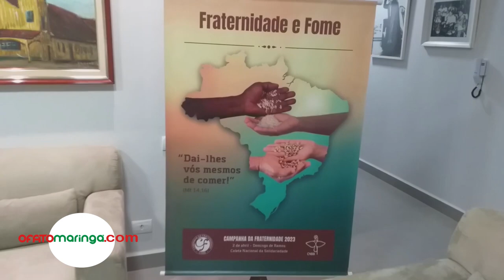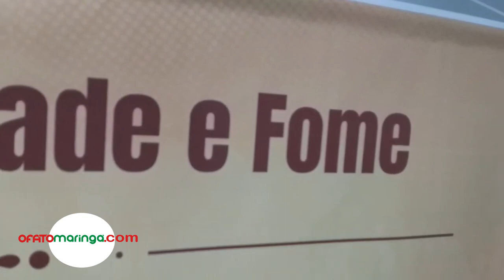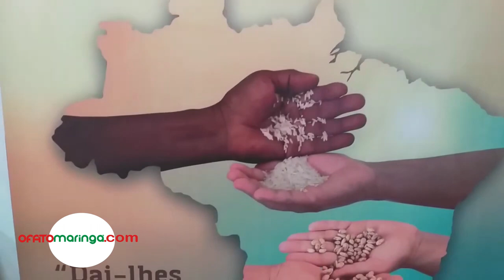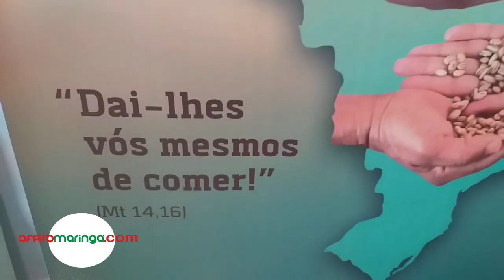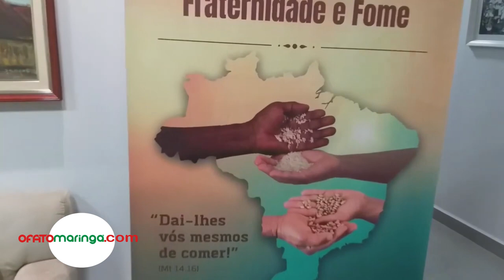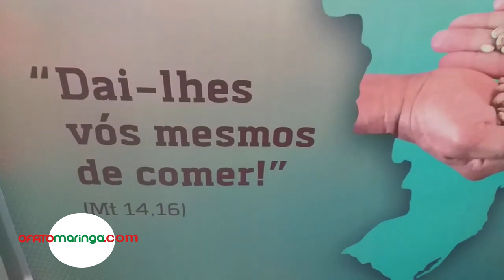DOM SEVERINO CLASEN - FOME - "Precisamos de espaços dignos de acolhimento"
A Campanha da Fraternidade da Igreja Católica em 2023 parece ter sido feita ad hoc para a população de Maringá que vive um momento onde ideias repugnantes como doar passagens de ônibus para moradores de rua voltarem às suas cidades de origem estão sendo ressuscitadas.

Com o tema "Fraternidade e Fome", a igreja se apoia na frase de Cristo narrada pelo Evangelista e Apóstolo Matheus (cap 14, vers 16) que diz; "Dai lhe vós mesmos de comer".

O tema da Campanha no contexto maringaense foi abordado pelo Arcebispo Metropolitano Dom Frei Severino Clasen e vem como uma estocada de espada, direta e forte no coração do maringaense

O recado de Dom Severino Clasen à cidadania e ao presidente da Associação Comercial de Maringá que anuncia uma campanha contra o ato Cristão de dar esmolas é claro e pega em empréstimo uma frase do Papa Francisco: "Cuidado com a cultura do bem estar, porque isso coloca de lado aqueles que não tem bem estar".

Dom Frei Severino Clasen concedeu entrevista a OFATOMARINGA.COM sobre a Campanha da Fraternidade e falou sobre o acolhimento dos sem teto que escolheram a melhor cidade do Brasil para viver.

"Maringá precisa ter espaços dignos de acolhimento. Quando a cidade se comprometer a acolher de verdade, moradores de rua ou estrangeiros, aí eu diria, que aí sim, não haverá necessidade de dar esmolas nas ruas. Nós encaminhamos, e encaminhar significa também criar espaços dignos de acolhimento; agora simplesmente criar uma norma para beneficiar a comodidade com os bens materiais vai de encontro com o alerta que o Papa lançou. É preciso acolher todos, com serviço de inteligência e governança, coisas que são dever do Poder Público que não pode e não deve excluir ninguém ", alerta o Arcebispo.